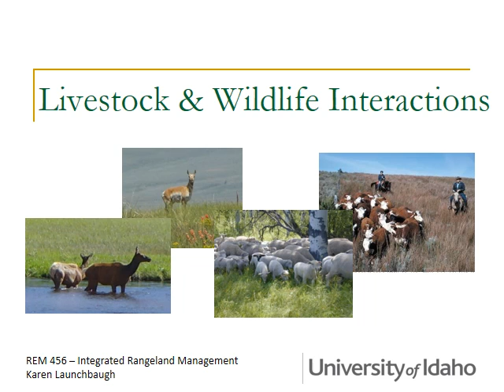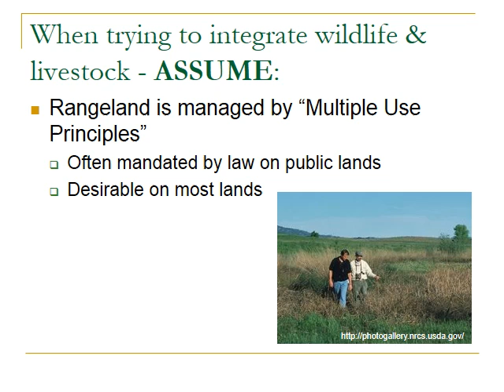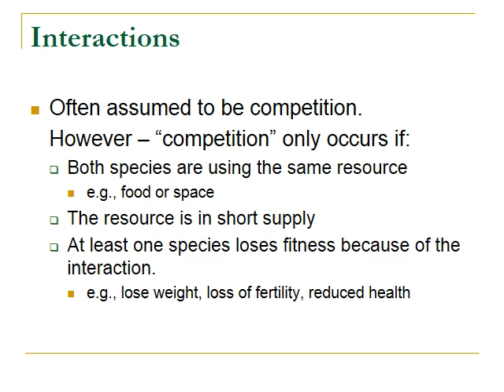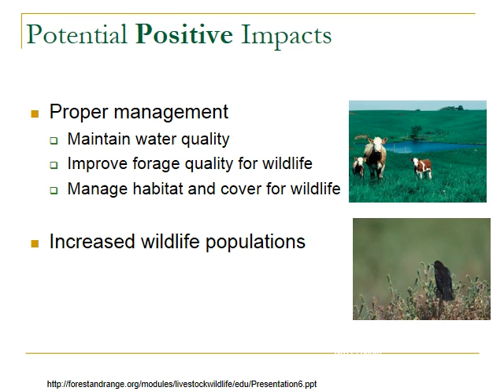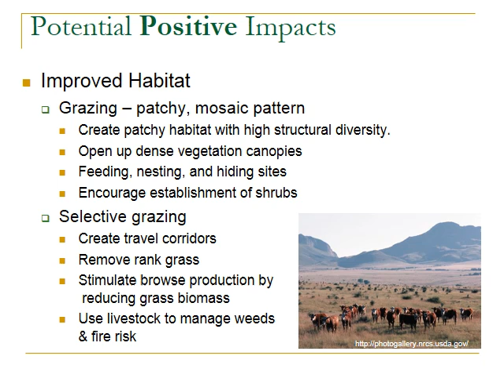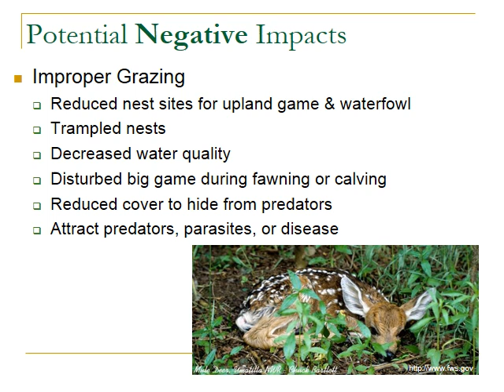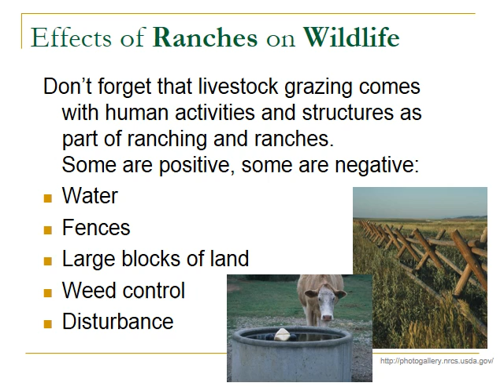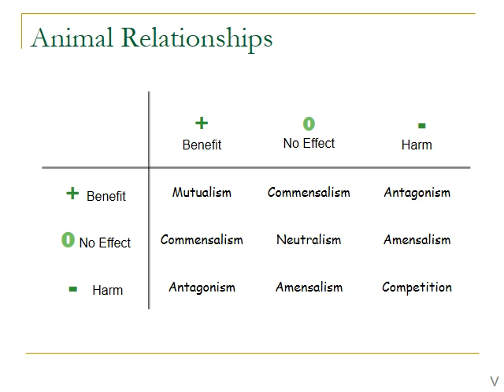Livestock Wildlife Interactions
Positive &negative interactions between livestock and wildlife species.